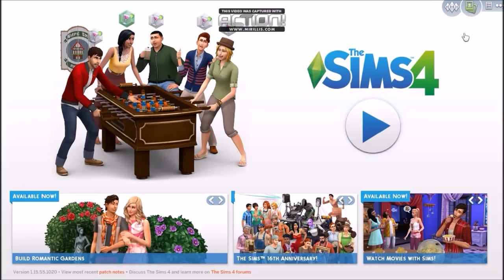Let's Play: The Sims 4 - Get to Work (Pt.1)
First video of The Sims 4 Get to Work :)

Alvera Estrada and her BFF Lisa "Lyon" settle  into a new town and get ready to start their dream careers as a doctor and whatever questionable things Lisa does.